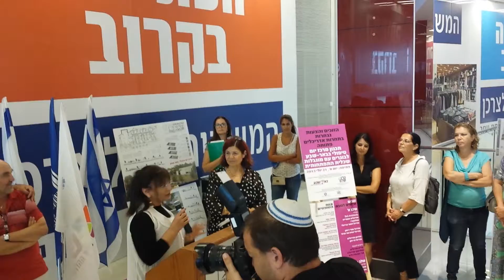פתיחת תערוכת הזוכים והצעות נבחרות מתחרות התכנון למרכז יום טיפולי בבאר שבע (חלק 2)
דברי הפתיחה בתערוכת ההצעות הזוכות והצעות נבחרות מתחרות התכנון למרכז יום טיפולי בבאר-שבע לבוגרים עם מוגבלות שכלית התפתחותית, אשר נערכה ב- 21 יולי 2013 בגרנד קניון בבאר-שבע.
בין הדוברים: אסתר עמר (ראש אגף רווחה, עיריית באר שבע), הרב גדי מזוז (סגן ראש העיר באר שבע, מחזיק תיק הרווחה), מוריס חלפון (יו"ר אגודת עמי), אדריכל יואב אנדרמן (אנדרמן אדריכלים).